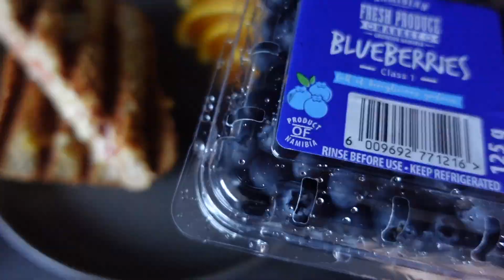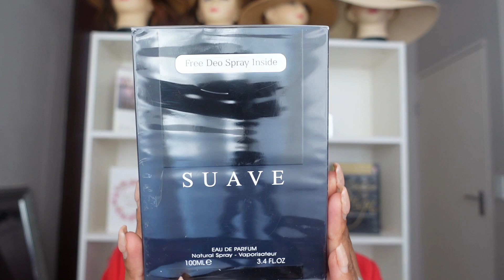weeklyvlog | UNBOXINGS | EASY BREAKFAST | SKINCARE PRODUCTS | LifeWithRoses #90 |NAMIBIAN YOUTUBER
Happy Sunday Darlings,

Today's vlog is a chilled one, a little cook with me as I am making breakfast for my family, a bit of unboxing and sharing my new skincare products. I hope you enjoy watching this video as much as I enjoyed filming it.

Love, Peace & Blessings to you all.